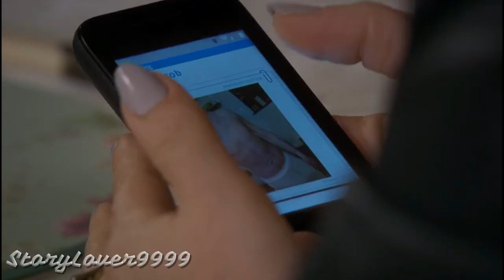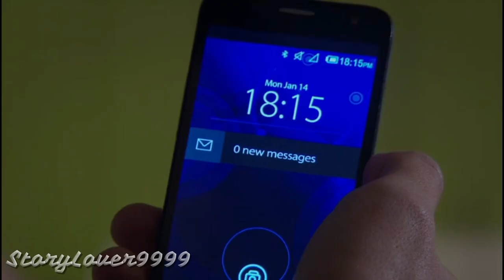Jacob and Maya 208 - Jacob sends Maya a nude picture